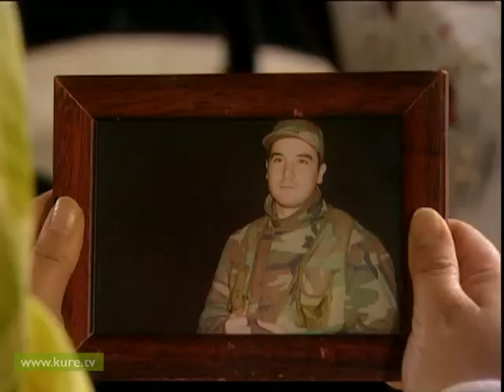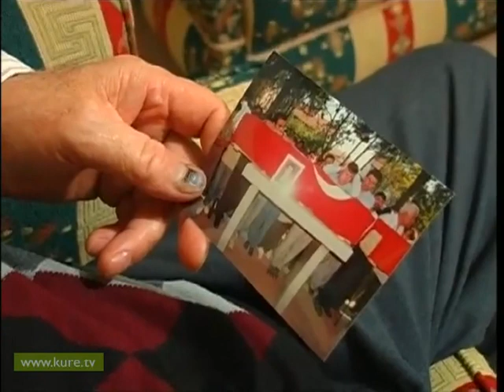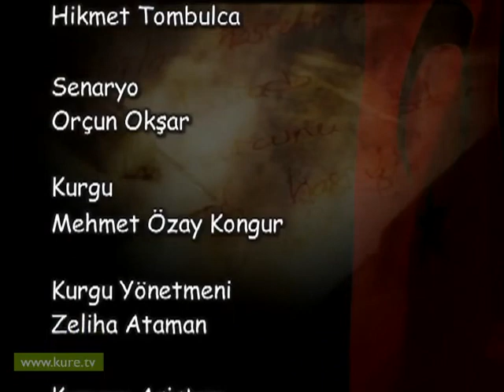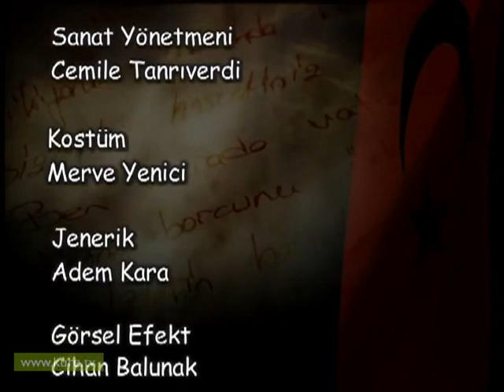Ölümsüz Kahramanlar Hasan Çelik